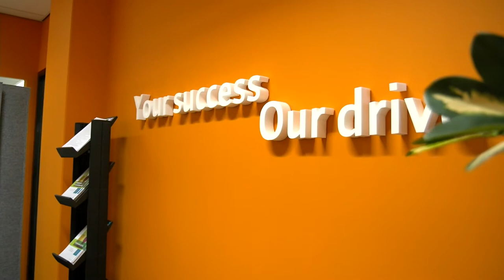Topsportregeling bij hogeschool Saxion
Saxion heeft een speciale regeling voor topsportbegeleiding, kunst of cultuur. Hierbij kun je samen met de opleiding de ruimte zoeken om naast je opleiding te sporten op hoog niveau. De regeling is er voor topsporters en voor aanstormende talenten. Studentendecaan Wilma legt 't uit in deze video.

Behoor jij tot de beste in kunst en cultuur? Ook dan wordt binnen de topsportregeling een uitzondering gecreëerd. Voorwaarde is dat je uit de kunst- en cultuuractiviteiten geen inkomsten genereert.